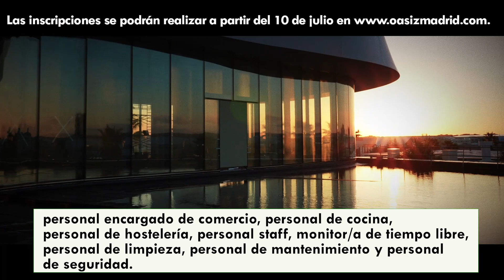Se anuncia inicio proceso de selección de trabajadores del complejo comercial y de ocio Oasiz Madrid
Las inscripciones se podrán realizar a partir del 10 de julio

• El objetivo es impulsar la creación de 1.000 puestos de trabajo para los torrejoneros, a través de este gran complejo comercial y de ocio en Torrejón de Ardoz en el Polígono Casablanca, cuyas obras están finalizando

Se anuncia el inicio del proceso de selección de trabajadores por parte de la empresa promotora del nuevo gran complejo comercial y de ocio Oasiz Madrid, antes Open Sky. El objetivo es impulsar la creación de 1.000 puestos de trabajo para los torrejoneros, a través de este gran complejo comercial y de ocio en Torrejón de Ardoz en el Polígono Casablanca, cuyas obras están finalizando.

Torrejón de Ardoz, 10 de junio de 2021. Aquellos interesados en optar a uno de estos puestos de trabajo pueden inscribirse a partir del 10 de julio

Por otro lado, se recomienda a aquellas personas que estén buscando trabajo a que se inscriban en la Bolsa de Empleo del Ayuntamiento de Torrejón de Ardoz a través del correo electrónico , o presencialmente en calle Londres nº7 Urb. Torrejón 2000.